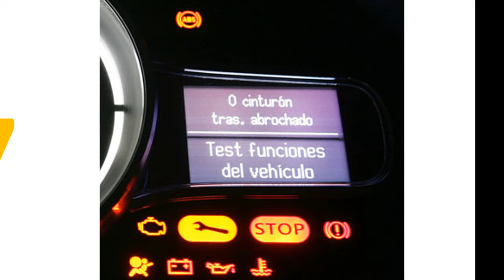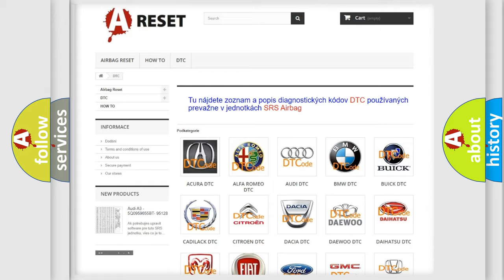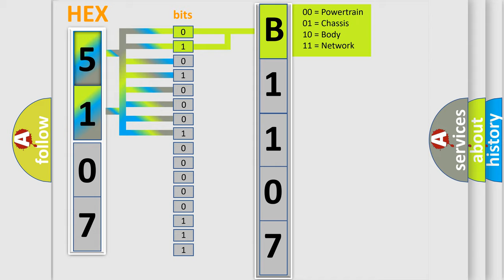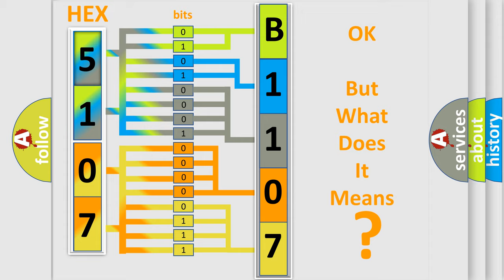DTC Dodge B1107-11 Short Explanation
Contents:
0:21 Basic DTC analysis according to OBD2 protocol standard.
1:48 Insight into programming
2:58 A diagnostically understandable description of the Diagnostic Trouble Code
3:05 Basic error definition

Make
Dodge
Code
B1107 11
Definition
Wakeup Control
Diagnosis
Check for the presence of BCM DTC B10E5
Failure Type